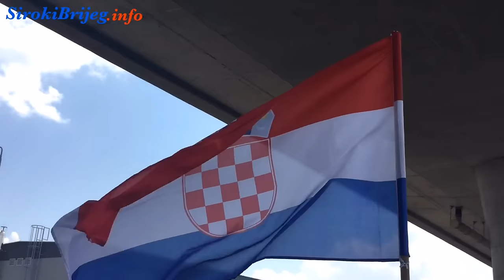Blokada Bijače i napad vozilom na branitelje HVO-a!